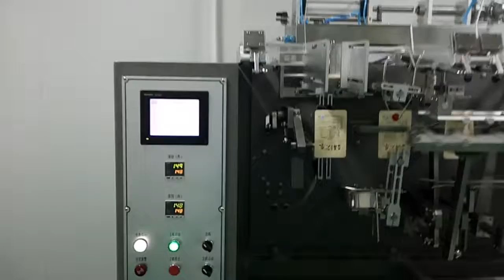SG-180 for pre-made pouch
This model is for filling and sealing pre-made doypack or flat pouch. Just replacing filling system is ok for filling different product such as liquid, granule, powder or bulk product.